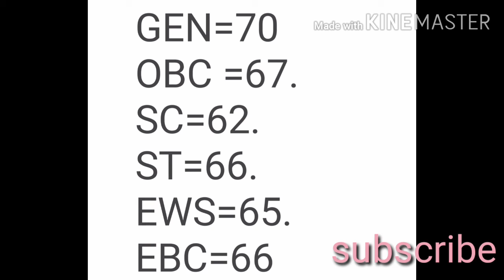बिहार पुलिस कट ऑफ सर्वे के बाद बिहार पुलिस अपडेट न्यूज़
बिहार पुलिस कट ऑफ बिहार पुलिस अपडेट बिहार पुलिस न्यूज़ बिहार पुलिस अपडेट बिहार पुलिस रिजल्ट बिहार पुलिस अपडेट बिहार पुलिस टुडे न्यूज़ अपडेट रिजल्ट न्यूज़ टुडे न्यूज़ कट ऑफ सर्वे के बाद का टॉप